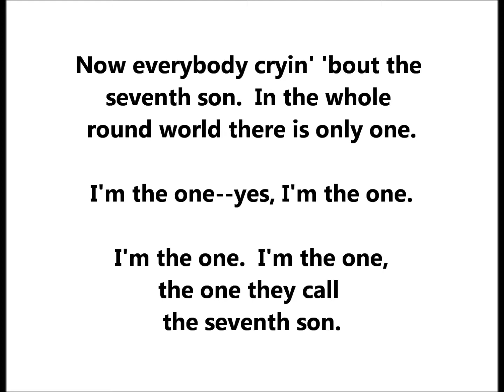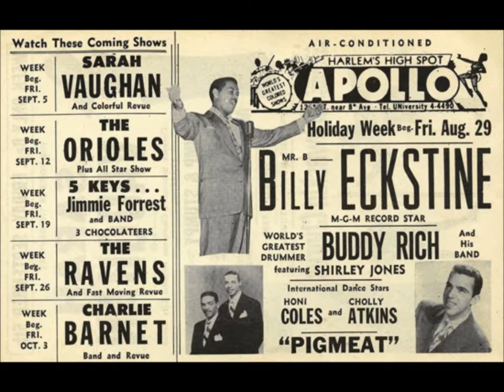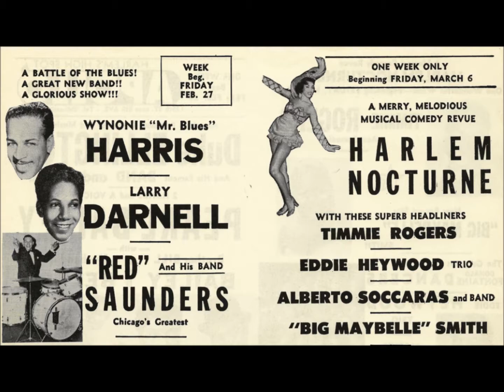Willie Mabon "The Seventh Son" (June 1, 1955) rhythm & blues song by Willie Dixon = Chess 1608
Now everybody cryin' 'bout the
seventh son.  In the whole
round world there is only one.

I'm the one--yes, I'm the one.

I'm the one.  I'm the one,
the one they call
the seventh son.

Well I can tell your future before it comes to pass
And I can do things for you that make your heart feel glad
Look at the skies and predict the rain
I can tell when a woman's got another man
I'm the one they call the seventh son
Now I can hold you close and I can squeeze you tight
And I can make you cry for me both day and night
And I can heal the sick and even raise the dead
And make you little girls talk out of your head
Now I can talk these words that sound so sweet
I can make your little heart even skip a beat
I can take you, baby, hold you in my arms
And make the flesh quiver on your lovely bones